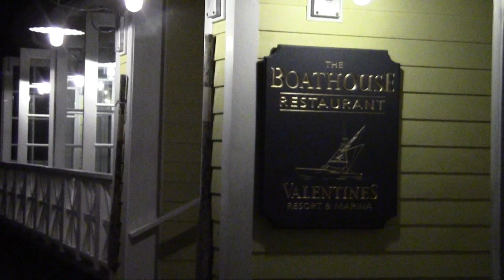Briland People: Musicians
Musicians offering insights and performing.